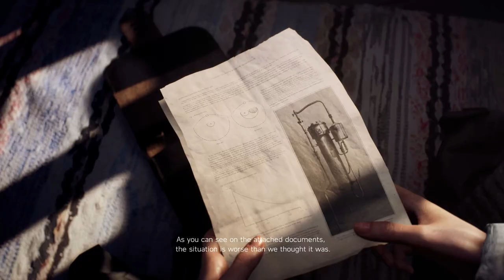Battlefield™ V 2023 Video-13